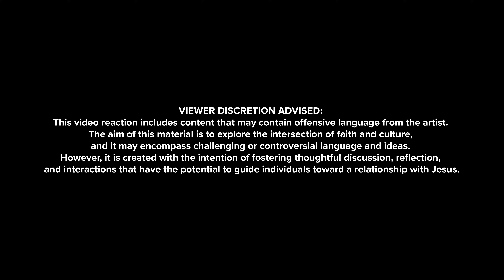This Is Raw! Pastor/Therapist Reacts To Dax - "Dear God"